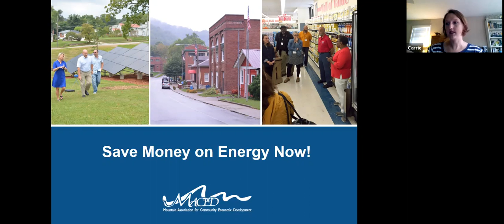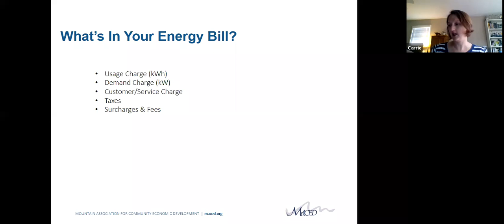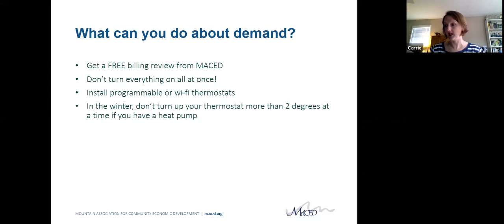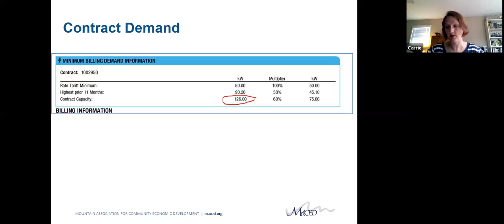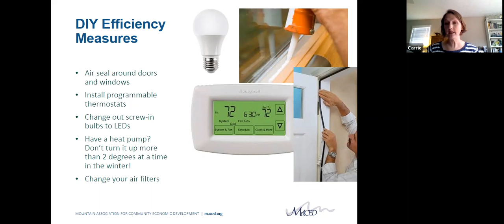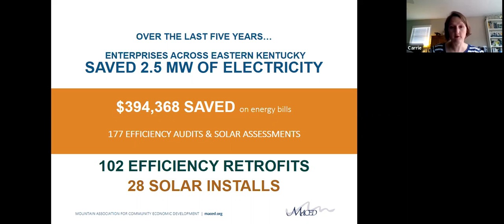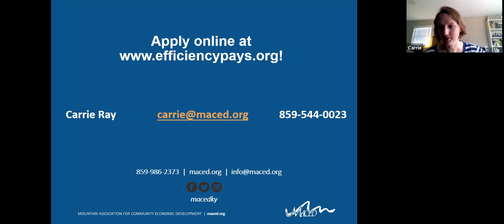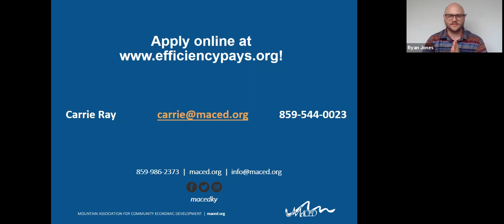Business as Unusual | Save Money on Energy Presented by MACED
Whether you are a local government, nonprofit or small business, MACED will walk you through ways to save right now. They will share about how you can do simple efficiency projects, such as switching to LED lights, to larger projects like solar, and support available. Also learn how some have saved without spending a penny by having billing errors corrected. For example, Lee County is now saving over $20,000 a year after MACED found an error in their utility service charges.